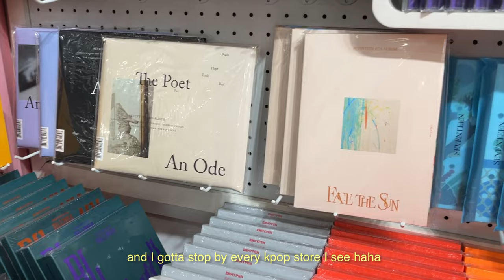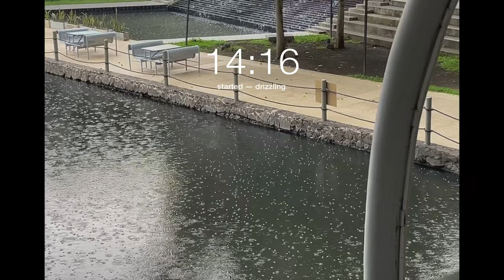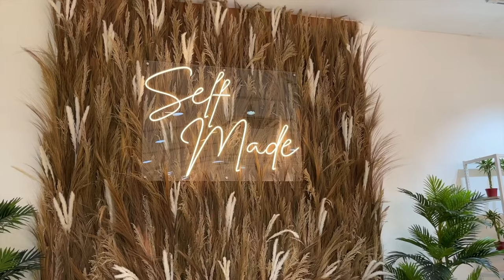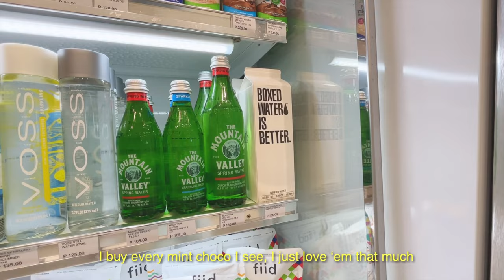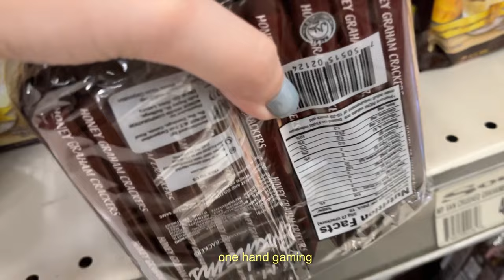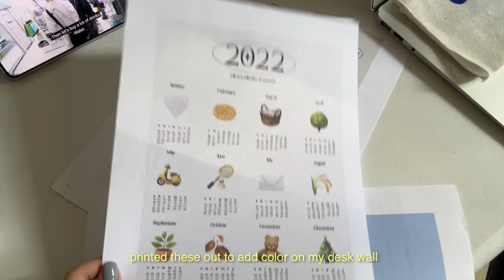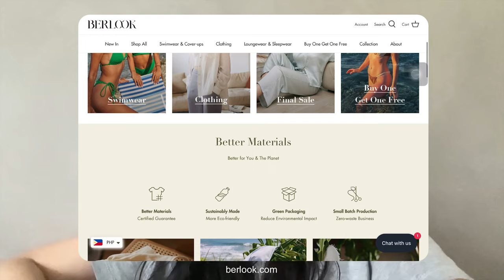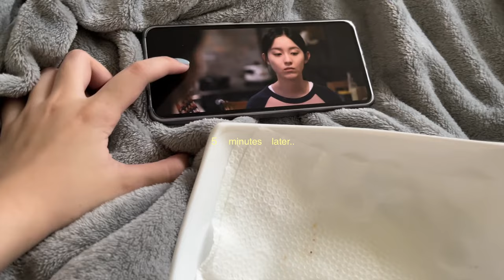life rkive 🛒 | daily life vlog, desk revamp, grocery run, cooking, & Berlook slow fashion haul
Hi!

Add color to your wardrobe while helping the environment:)
Check Berlook out!
Berlook.com

Green Cover Up Top:

Solid Pocket Flax Shirt & Reviews - Purple,Green - Sustainable Loungewear

A portion of this video is in collaboration with Berlook✨

Stay safe and hydrated everyone💛

“Commit your way to the Lord; trust in him and he will do this:”

afiyuh

: b u s i n e s s   i n q u i r i e s  /  c o l l a b s:

Music;

Ipad air notetaking aesthetic studytuber shs online class study with me senior high wfh desk setup philippines productive days dayin my life week in my life weekly vlog daily vlog productivity a day in my life waking up at 5 am what I eat in a day exam week shs diaries